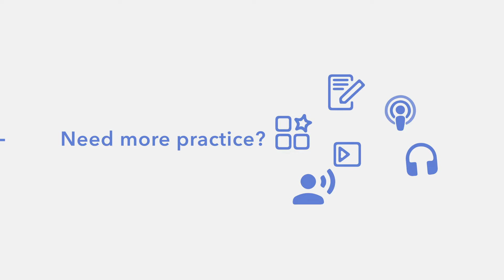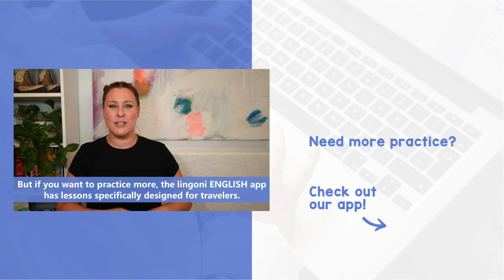10 English Phrases You MUST Know When Traveling! - A2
In today’s video, Haley covers essential travel phrases you must know to make your journey smoother and more enjoyable! Whether you’re at the airport, dining in a restaurant, asking for directions, checking into a hotel, or facing an emergency, we've got you covered with practical phrases you can use right away.

and discover how efficient and fun language learning can be.

00:00 Intro
00:48 At the Airport
01:06 At the Restaurant
01:30 Asking for Directions
01:48 At the Hotel
02:12 In Case of Emergencies